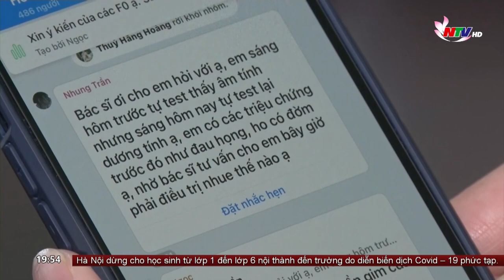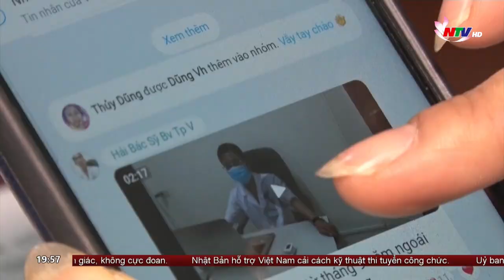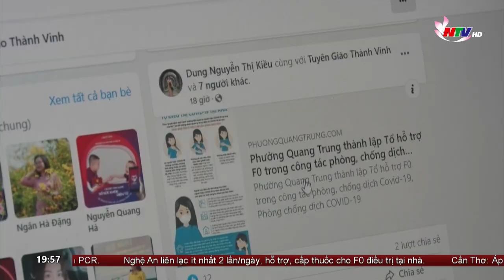Hiệu quả từ các nhóm hỗ trợ điều trị F0 tại nhà ở thành phố Vinh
Kể từ sau tết nguyên đán đến nay , mỗi ngày thành phố Vinh ghi nhận hàng trăm trường hợp F0. Tuy nhiên, phần lớn các ca bệnh thể nhẹ hoặc không triệu chứng đang được điều trị tại nhà. Ngay khi áp dụng biện pháp này, tại TP Vinh đã xuất hiện các tổ nhóm hỗ trợ gia đình có bệnh nhân F0.  Cách làm này đã phát huy tối đa nguồn nhân lực và mọi phương tiện giúp các người bệnh tiếp cận dịch vụ chăm sóc y tế sớm và nhanh nhất, yên tâm điều trị ngay tại gia đình.